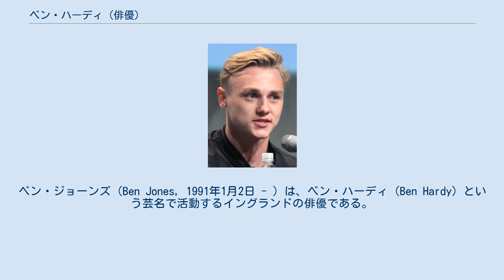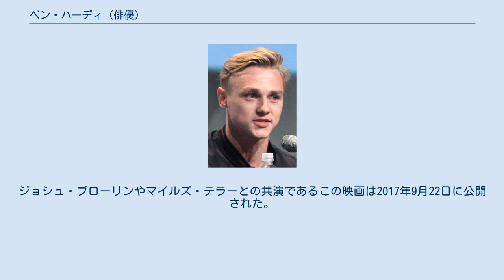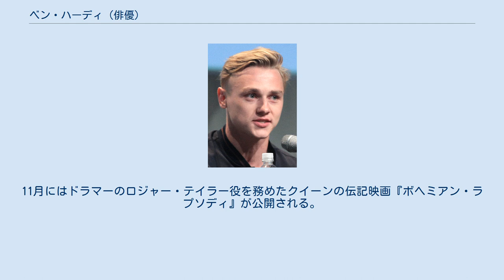ベン・ハーディ (俳優)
ベン・ジョーンズ（Ben Jones, 1991年1月2日 - ）は、ベン・ハーディ（Ben Hardy）という芸名で活動するイングランドの俳優である。
BBCのソープオペラ『イーストエンダーズ』で3年にわたってピーター・ビールを演じていたことで知られる。
2016年にスーパーヒーロー映画『X-MEN: アポカリプス』のアークエンジェル役で映画デビューする。
2018年には伝記映画『ボヘミアン・ラプソディ』でロジャー・テイラーを演じる。
 ドーセットのボーンマスで生まれ、シェアボーンで育つ。
シャーボーン修道院小学校とグリフォン学校に通う。
グリフォン校生時代、ハーディは『遥か群衆を離れて』の学校映画に出演する。
 2012年、ハーディはデヴィッド・ヘアーの舞台『The Judas Kiss』でアーサー・ウェルズリーを演じる。
当初は2012年9月から10月にかけてハムステッド・シアターでの限定上演であり、その後、バース、リッチモンド、ブライトン、ケンブリッジへの短期ツアーが行われ、高評価を得て2013年1月にウェスト・エンドのデューク・オブ・ヨーク・シアターに移った。
彼の役柄は完全な正面からのヌードの演技が求められ、彼は後に「信じられないほど神経を痛めつける」と振り返った 2013年4月19日、ハーディがBBCの長寿ソープオペラ『イーストエンダーズ』でトーマス・ロウに代わってピーター・ビールを演じることが発表された。
初の出演回は2013年6月7日に放送された。
2014年11月19日にシリーズ降板が発表され、最後の出演回が2015年2月24日に放送された。
 ハーディはブライアン・シンガー監督によるスーパーヒーロー映画『X-MEN: アポカリプス』で映画デビューし、2016年5月27日に公開された。
ハーディの役柄は翼を持つミュータントのアークエンジェルであった。
次に彼はハイファ・アル＝マンスール監督による歴史恋愛映画『メアリーの総て』でジョン・ウィリアム・ポリドーリ役を務め、エル・ファニングやダグラス・ブースと共演した。
ジョセフ・コシンスキー監督のアクション・ドラマ映画『オンリー・ザ・ブレイブ』では2013年のヤーネル・ヒル火災で命を落とした消防士のウェイド・パーカーを演じた。
ジョシュ・ブローリンやマイルズ・テラーとの共演であるこの映画は2017年9月22日に公開された。
 2018年4月に彼は BBCで放送されたウィルキー・コリンズの小説『白衣の女』のテレビドラマ版でウォルター・ハートライトを演じた。
11月にはドラマーのロジャー・テイラー役を務めたクイーンの伝記映画『ボヘミアン・ラプソディ』が公開される。
 2019年12月にNetflixの映画『6アンダーグラウンド』に出演。